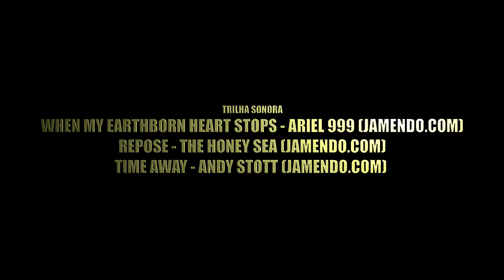Pisadas Na Areia | Curta-metragem (2018)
Filme da VHD CineVídeo em co-produção com a Ei8ht Produções. Dirigido por Leonardo Hutamárty.

Sinopse: Um homem vive atormentado após ser diagnosticado com um câncer terminal. Em busca de encontrar algum sentido que lhe conduza a vida, ele se deixa delirar e se envolver em curiosas desavenças com desconhecidos, a culminar à própria morte.

Ficha Técnica:
Titulo original: Pisadas Na Areia (Footsteps In The Sand)
Ano de produção: 2016/2017
Estréia: 02 de fevereiro de 2018.
Duração: 15 minutos.
Classificação: 12 anos
Cor: Cor
Gênero: Ficção, drama, experimental.
Tipo: Curta-metragem

Roteiro, direção e produção: Leonardo Hutamárty
Fotografia: Gerson J.R.
Revisão e colaboração de roteiro: Arthur Buendía
Assistência de câmera: Jéssica Fonseca
Elenco: Arthur Buendía, Leonardo Hutamárty e Gerson J.R.
Maquiagem e som direto: Jéssica Fonseca
Voz over: Arthur Buendía
Desenho de som: Leonardo Hutamárty
Efeitos visuais: Lucas Santana
Montagem e finalização: Leonardo Hutamárty
Trilha: When My Earthborn Heart Stops - Ariel 999 (jamendo.com); Repose - The Honey Sea (jamendo.com); Time Away - Andy Stott (jamendo.com).
Imagens de arquivo: Green Turtles Of The Celebes Sea - David Strain (Vimeo.com); Dji Inspire 1 At Zandvoort Aan Zee, Northsea, Netherlands - Leonie, Vaternam (vimeo.com); Movement - Dusty Payne (vimeo.com); Oasis - Michael Veltman (vimeo.com); Tv Pajuçara - Há 25 Anos, Na Sua Vida Pra Valer (facebook.com); Uhe Sinop - Desmoronamento Da Área De Montagem (youtube.com).
Agradecimentos: Arthur Buendía, Lucas Santana, Gerson J.R., Murate Azevedo, Jéssica Fonseca.
Realização: VHD CineVídeo
Apoio: Ei8ht Produções.